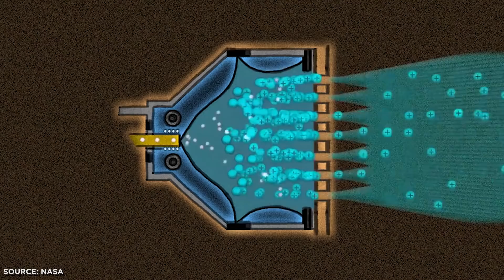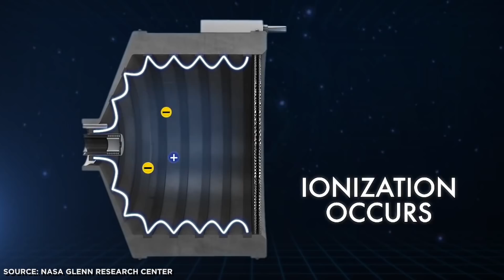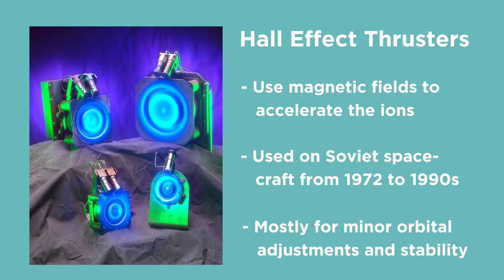Ion Drives And Electric Propulsion | Answers With Joe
or text "joescott" to 500500 to start your free 30-day trial.

Ion drives are a type of propulsion that provides a very small amount of force over a very long period of time, giving it the ability to build up to incredibly fast speeds.

Cool, fun, nerdy T-shirts at the shop - go check them out!